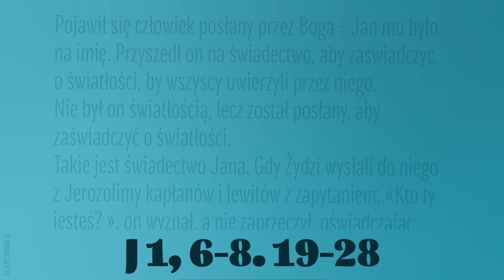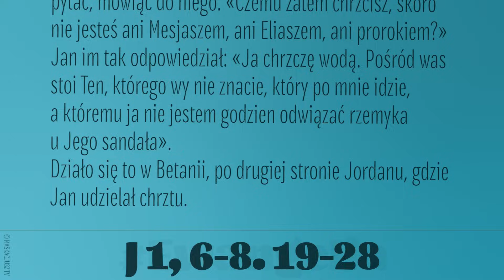Ewangelia | 17 grudnia 2023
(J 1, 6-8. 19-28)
Pojawił się człowiek posłany przez Boga – Jan mu było na imię. Przyszedł on na świadectwo, aby zaświadczyć o światłości, by wszyscy uwierzyli przez niego. Nie był on światłością, lecz został posłany, aby zaświadczyć o światłości.
Takie jest świadectwo Jana. Gdy Żydzi wysłali do niego z Jerozolimy kapłanów i lewitów z zapytaniem: «Kto ty jesteś? », on wyznał, a nie zaprzeczył, oświadczając: «Ja nie jestem Mesjaszem».
Zapytali go: «Cóż zatem? Czy jesteś Eliaszem?» Odrzekł: «Nie jestem». «Czy ty jesteś prorokiem?» Odparł: «Nie». Powiedzieli mu więc: «Kim jesteś, abyśmy mogli dać odpowiedź tym, którzy nas wysłali? Co mówisz sam o sobie?»
Powiedział: «Jam głos wołającego na pustyni: Prostujcie drogę Pańską, jak rzekł prorok Izajasz». A wysłannicy byli spośród faryzeuszów. I zaczęli go pytać, mówiąc do niego: «Czemu zatem chrzcisz, skoro nie jesteś ani Mesjaszem, ani Eliaszem, ani prorokiem?» Jan im tak odpowiedział: «Ja chrzczę wodą. Pośród was stoi Ten, którego wy nie znacie, który po mnie idzie, a któremu ja nie jestem godzien odwiązać rzemyka u Jego sandała».
Działo się to w Betanii, po drugiej stronie Jordanu, gdzie Jan udzielał chrztu.